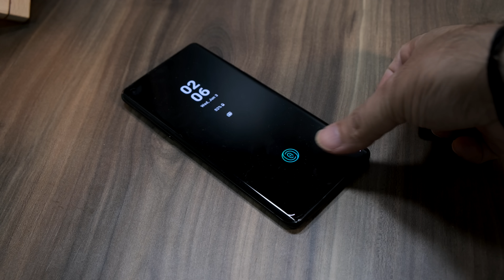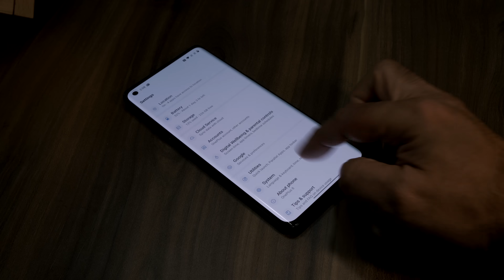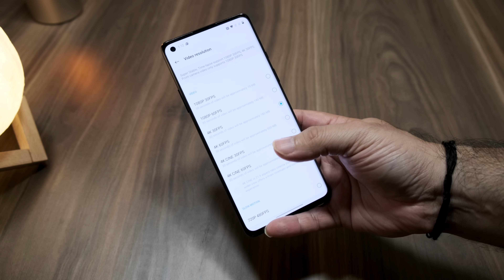OnePlus 8 Unboxing - is it worth the price?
This is the latest OnePlus 8 smartphone from Oneplus, powered packed with Snapdragon 865 octa core processor, triple camera setup, curved Fluid Amoled display and haptic vibration, plus warp charger all this for Rs. 41,999 but is it worth find out.

00:00 Watch the Awesome Intro
00:52 oneplus 8 unboxing
01:46 5G not yet available in India, Snapdragon 865 antutu, PUBG test (pubg gameplay)
02:20 is the price justified ? not a flagship killer
02:56 key features
04:21 camera setup, samples and special video mode do check, telephoto lens missing
05:48 Battery capacity, charging speed and battery life